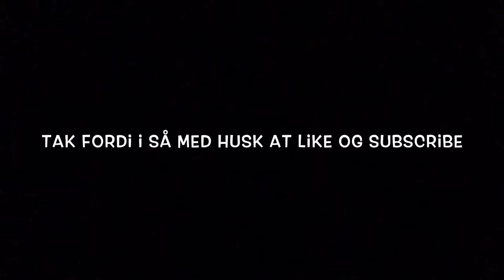Water bottle flip challenge 2016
Sang: Unstoppable.